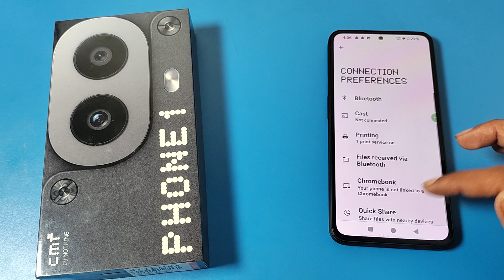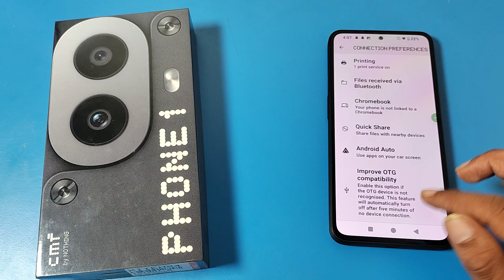how to connect OTG in CMF Phone 1 | CMF Phone me OTG connect kaise kare